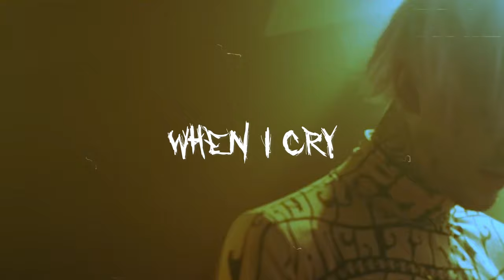*Free* Sad Lil Peep x IVOXYGEN Type Beat - WHEN I CRY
Sad Lil Peep x IVOXYGEN Type Beat 2024
Lil Peep x IVOXYGEN Type Beat 2024

Thank you to @hauser_production for the collaboration

This beat is only free for non-profit use on YouTube and SoundCloud if you tag me (prod. Morne x Hauser). To use this beat for profit on any platform (Spotify, Apple Music, etc.), you must purchase a license.

The beat is copyrighted and may not be copied, reproduced or used for commercial purposes without the written permission of ''Morne Beats''. Any misuse is liable to prosecution.